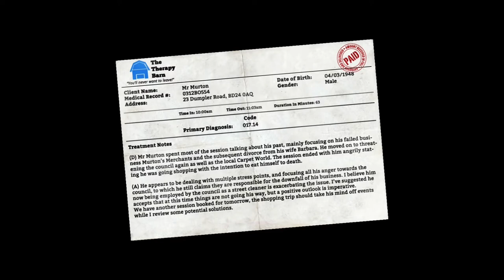I am Bread #001 - Das Toast der Neuzeit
Was gibt es über I am Bread zusagen?
Die schöne Geschichte von einem Stück Brot Epos und emotionale Reise, da es auf die Suche begibt, sich gerösteten. Wie Sie tiefer und tiefer in die Geschichte eintauchen: "Ich bin Brot", werden Sie feststellen, dass die Dinge nicht ganz das, was sie zu sein scheinen.